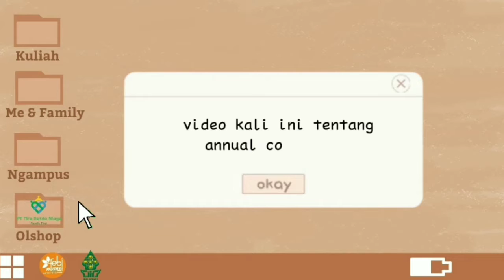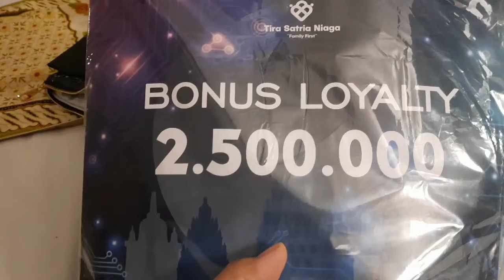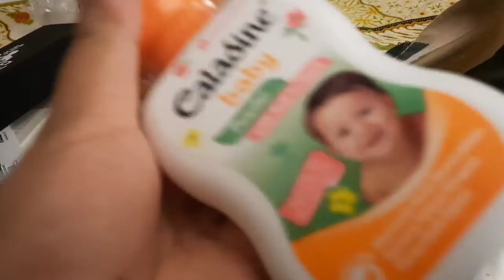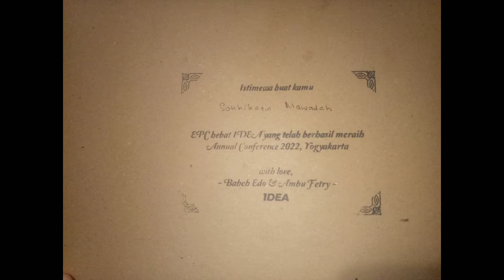Annual Converence Tira Satria Niaga di Yogyakarta 21-22 Maret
Daily Life
Flashback memori Annual Conference Tira Satria Niaga ini dilaksanakan pada tangg 21-22 Maret di Yogyakarta.